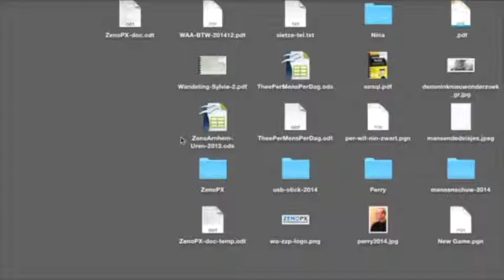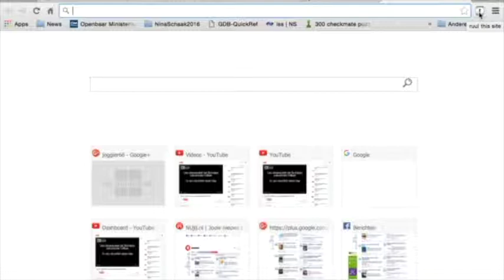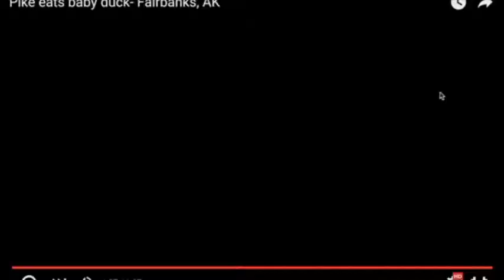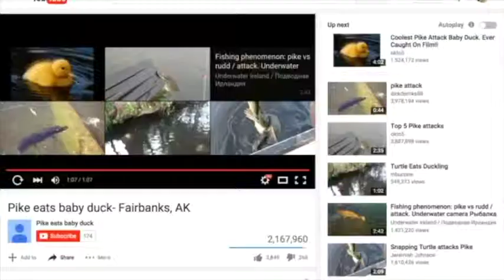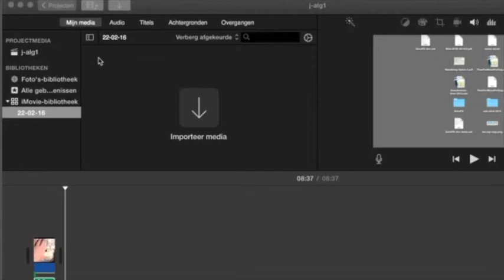Jullie Klojo's Sodom, Gomorrah, Kant